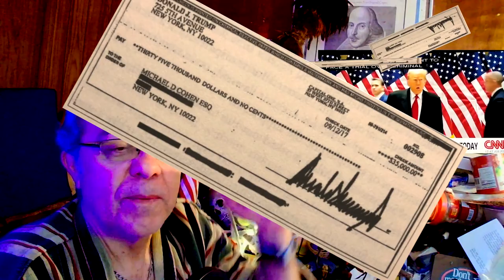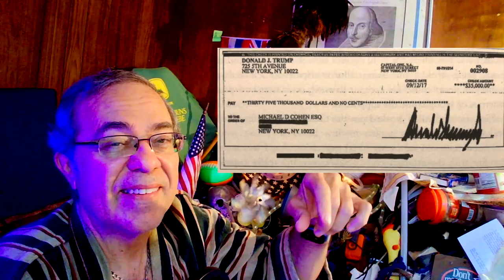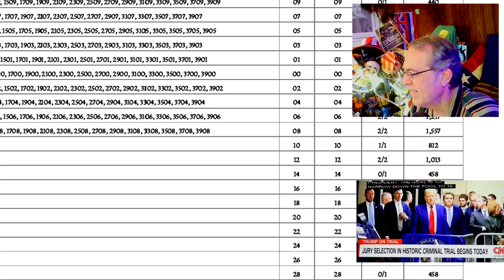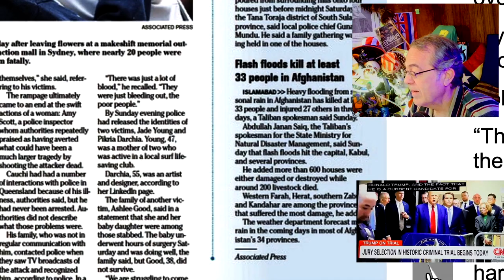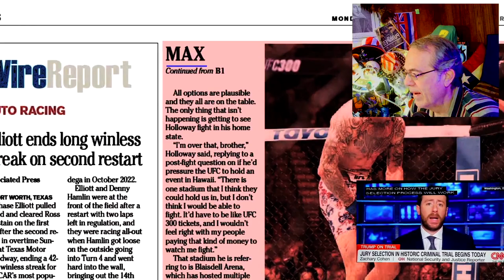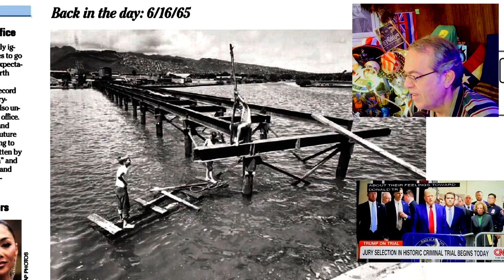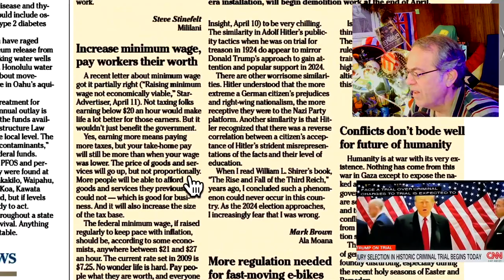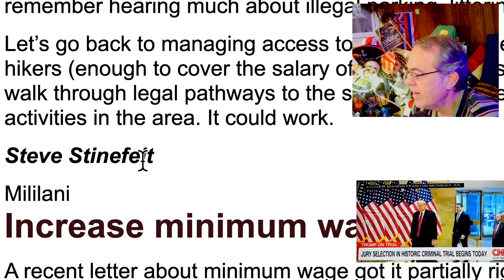Sleepy DJ Trump Watches Criminal Trial picking Jurors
Happy Tax Day.  Is this day cursed?  Lincoln, RMS Titanic, Trump Trials.
It is also, Father Damien Day.  The leper priest of Molokai, who sacrificed it all to be the friendly, neighborhood priest man of an exiled colony of lepers.
By the way, all one needs is an antibiotic shot to cure this Hansen's disease today.
  A jury for Trump's first Criminal trial gets selected.  500 a day, potential jurors are shifted.  96 already dismissed today.  Trump calls the judge "crooked," and nodded off in court.  um...